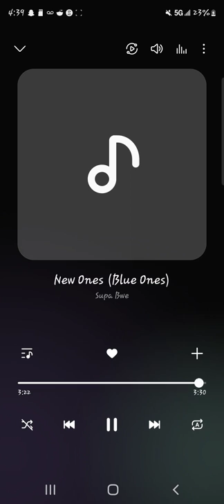New Ones (Blue Ones)- Supa Bwe